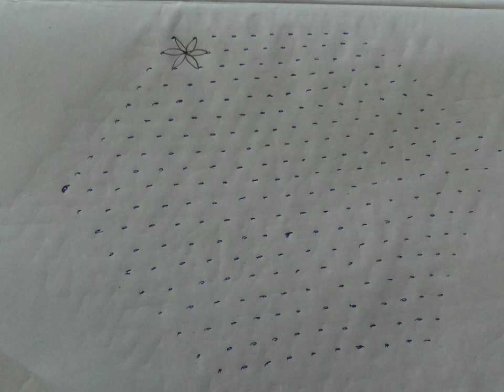Kolam - 19 - 10 interlaced dots ( Idukku pulli)